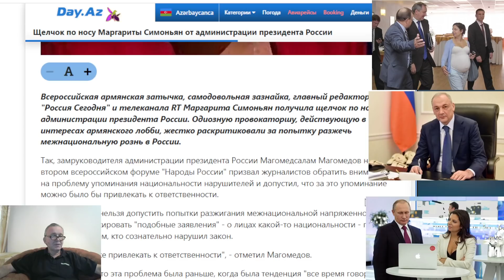Симонян поплатилась ; за то что разжигала межнациональную рознь в России .